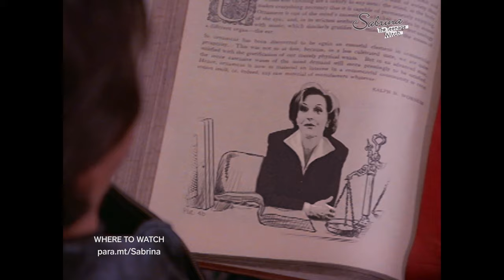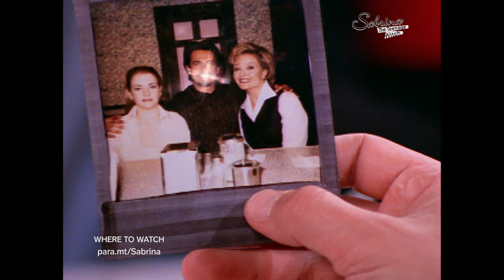Sabrina Meets Her Dad's Girlfriend!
After Sabrina's dad Ted arrives for a visit, she learns he has a girlfriend!